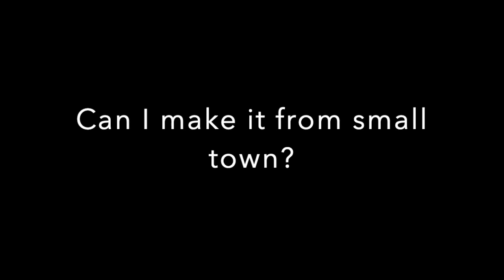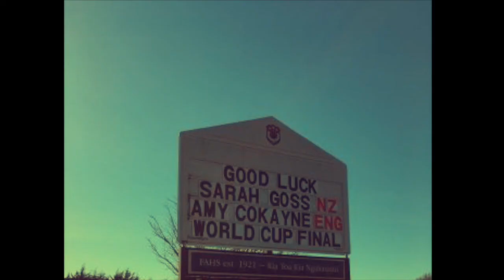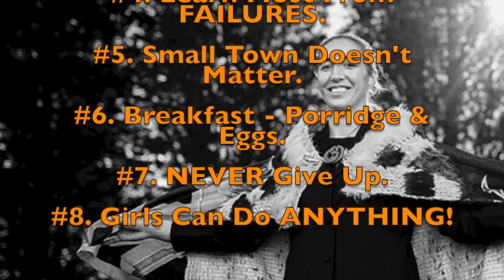Girls Can't Play Rugby! NZ 7s Black Ferns Captain - Sarah Hirini Top Tips for Girls To Play Rugby!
This is a mash up of  interviews from NZ Black Ferns 7s Captain and Gold Medalist Sarah Hirini talking about tips it took to have a dream of going to olympics and making it come true!